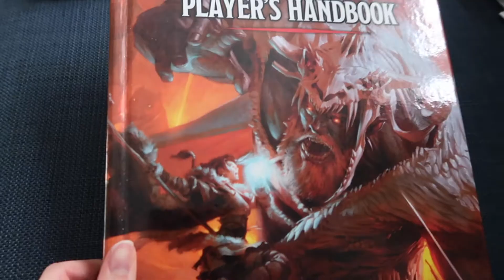Snow Days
Moments from my life.

In which I eat lots of nice food, stream, do puzzles, have a broken boiler, get some snow, play games, and work!

Mouse x